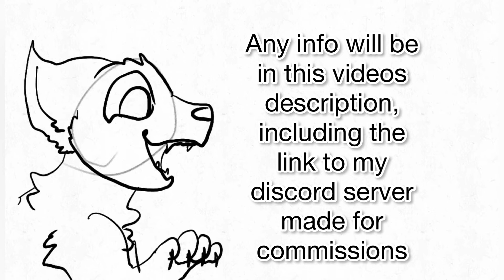I’m doing commissions!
I didn’t know what to do for the thumbnail lol.

Im aware that im only a beginner and not the most experienced but im just putting it out there that the option for this is open and you could give me a try if you would like.

// Info on Commissions  //

I will draw animals and Ocs, but I can’t draw humans very well. I need you to send in a reference for the character you want me to draw.

My prices are 10 for a full body, shaded and colored in drawing. 6 for a half body shaded and colored in drawing, and 4 for a head  and neck shaded and colored in. I can do a sketch drawing if you’d like for 2 or less idk.
If you want me to show you the drawing when it’s done before you pay it will have a watermark across it that’s only temporary.

I may change the price only if I think its necessary so don’t try to bribe me.